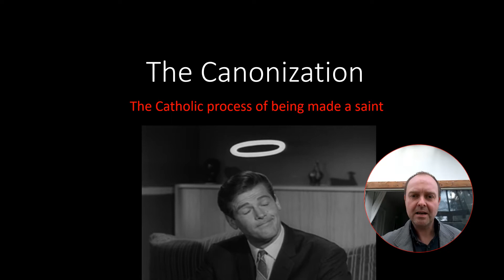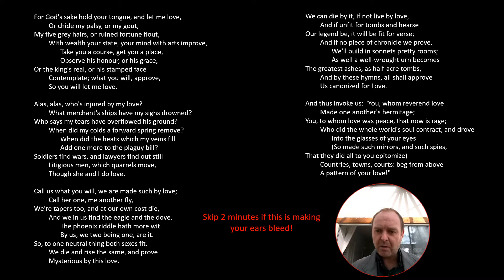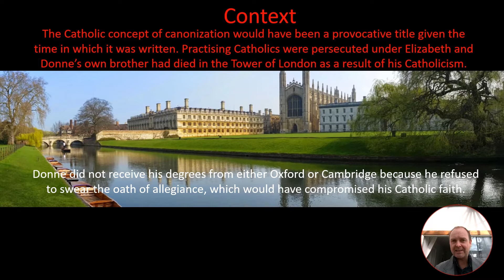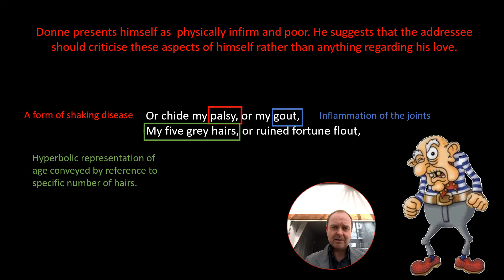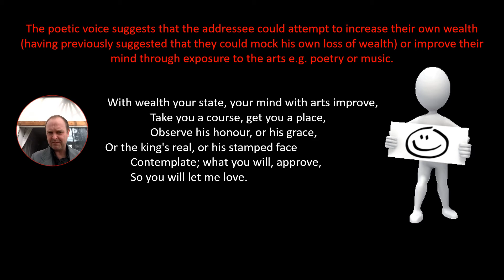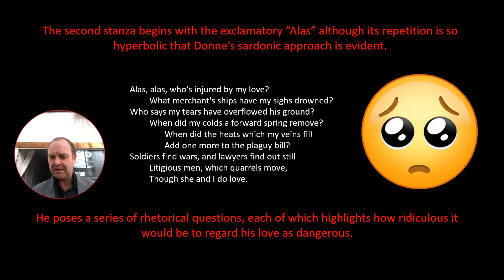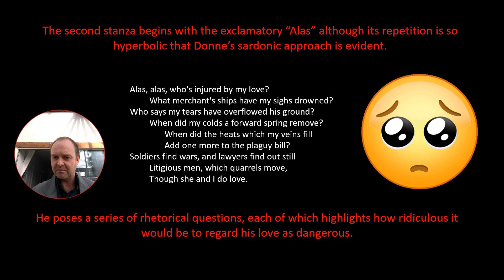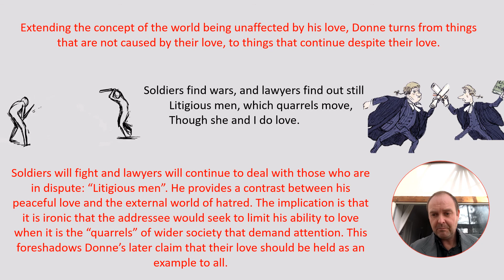John Donne THE CANONIZATION Part 1 analysis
Analysis and revision of John Donne's 'The Canonization' for A level.